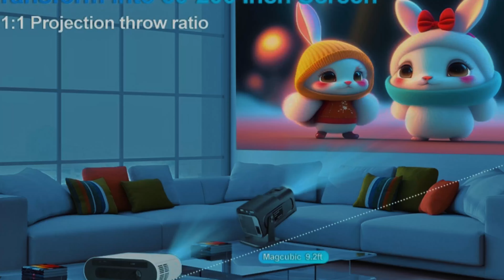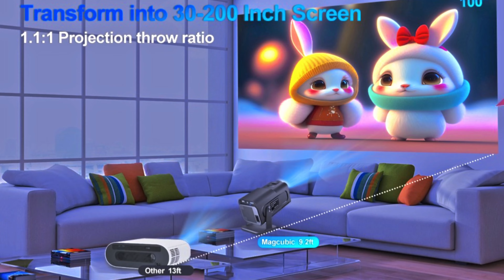Cinema em Casa: Testando o Projetor HY320 | Transformando sua Sala com o Projetor HY320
Review Completo do Projetor HY320. HY320: O Futuro da Experiência Visual. Projetor HY320: Brilho, Contraste e Qualidade Impecáveis. HY320: Comparativo e analise com HY300! Vale a pena trocar!?

⭐⭐⭐Compre os Aparelhos mostrados nesse vídeo!⭐⭐⭐
👉Projetor HY320

00:00 Introdução
02:05 HY300 vs HY320
02:54 A Logica da TV
05:30 Diferenças com o HY300
07:13 Da pra Jogar?
07:35 AirPlay e Miracast
08:08 Qual Comprar?
09:35 Vale ainda comprar o HY300?

OS MELHORES PREÇOS, CUPONS E CASHBACKS:
Cadastre e já ganhe 5ao de cashback, não é desconto na próxima compra, é dinheiro de volta que você consegue sacar!

Review Sincero: 8Bitdo PRO 2 - Vale a Pena? | O CONTROLE QUE PROMETE SER MELHOR CUSTANDO A METADE

MEU GRUPO NO TELEGRAM ONDE VENDO AS COISAS QUE USO NO CANAL

Cadastre e já ganhe R$5 de cashback, não é desconto na próxima compra, é dinheiro de volta que você consegue sacar!

😉🎬💯 VIRE MEMBRO AMAZON PRIME
Aproveite frete GRÁTIS e rápido, filmes, séries, músicas e muito mais por apenas R$ 9,90/mês

❇️ Veja os produtos que mais recomendo na Amazon Brasil

NOSSOS EQUIPAMENTOS

- Smartphone Samsung Galaxy S24, 256GB
- Smartphone Samsung Galaxy S24+, 512GB
- Smartphone Samsung Galaxy S24 Ultra, 512GB
- Smartphone Samsung Galaxy S23 Ultra, 256GB

Nossas Equipamentos:
Sony A7C
Tamron 28-75mm f/2.8
Sony ZV-E10
Sigma 16mm F1.4
Microfone Hollyland Lark M1
Cartão de Memória SD Sandisk Extreme Pro
Cartão de Memória Mi cro SD Lexar 633X

🔎 Transparência & Apoio: Faço uma curadoria para indicar as melhores ofertas com segurança. Comprando pelos links indicados na descrição acima os preços não mudam e o canal pode ganhar uma comissão das lojas parceiras. Você ajuda o canal e ainda compra com oferta. 👊